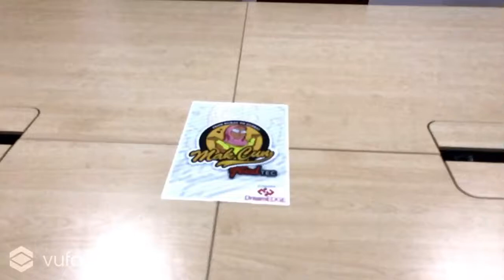DE Makcun ARDEMO v3